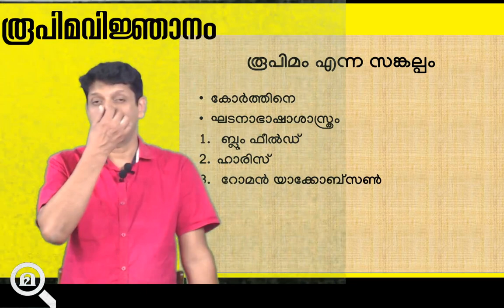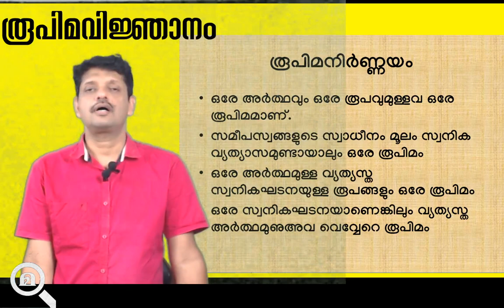രൂപിമവിജ്ഞാനം ഒന്ന്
ഭാഷാശാസ്ത്രം വീഡിയോ സീരീസ്